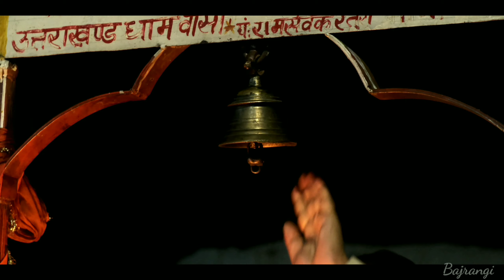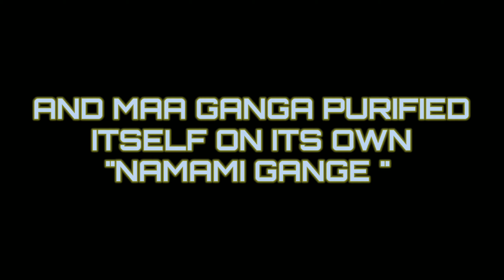||HAR HAR GANGE|| |CINEMATIC TRAVEL FILM| |Rishikesh| |Haridwar|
||NAMAMI GANGE|| (streets of rishikesh and haridwar)
My First travel film with my fujixt3 after lockdown
Song- HAR HAR GANGE
Artist- ARJIT SINGH
Album- BATTI GUL METER CHALU